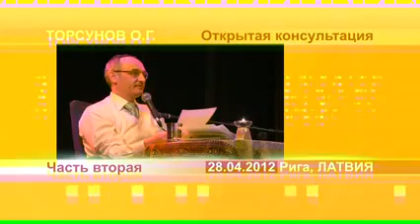Очень важно! Как правильно Молиться? 28.04.2012 Рига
Азбука успеха 4. Ответы на вопросы. Как правильно Молиться? 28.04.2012 Рига

Время этой записи в полной версии лекции (ч.м.с) : 01:49:50 -- 01:58:11

Время этой записи в полной версии:  02:04:10 -- 02:04:10

Книги О.Г.Торсунова:

Темы видео:

Как правильно Молиться?
Как копировать звук Святого Человека?
Какие положения тела увеличивают концентрацию?
Для чего предназначена Молитва?
Большое спасибо всем Вам, кто помогает делать видеоролики из лекций О.Г. Торсунова!